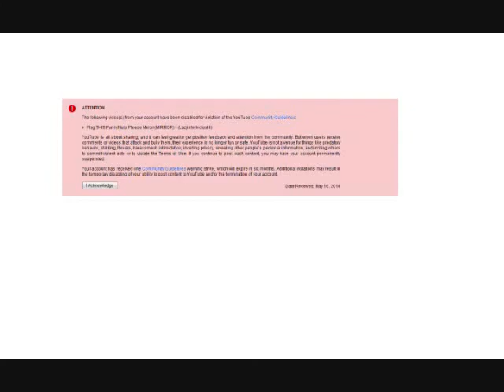My First False Flagged Video. Damn That Was Fast....mp4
Guess it was bound to happen sooner or later...would've thought and preferred it later.

Oh yeah, P.S. Yeah I made a Bliptv account to mirror the video they flagged down. Fuck you Graeme Tucker.

go sub his channel